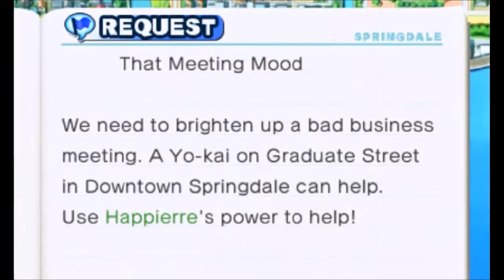Yo-kai Watch 3DS - Part 18 (Finally S-Rank)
After the end credits, the story still continues! We head out to complete the S-Rank watch quest before continuing on.